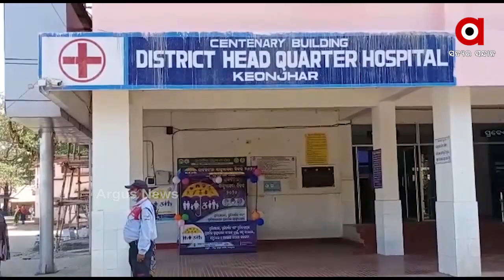କେନ୍ଦୁଝର ଜିଲ୍ଲାରେ ମର୍ମନ୍ତୁଦ ସଡ଼ ଦୁର୍ଘଟଣା ...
କେନ୍ଦୁଝର ଜିଲ୍ଲାରେ ମର୍ମନ୍ତୁଦ ସଡ଼ ଦୁର୍ଘଟଣା । ଗଛରେ ପିଟି ହୋଇ 10 ଫୁଟ ତଳକୁ ଖସିଲା ବୋଲେରୋ । ଫଳରେ 4 ଜଣଙ୍କ ମୃତ୍ୟୁ ହୋଇଥିବାବେଳେ 4 ଜଣ ଗୁରୁତର ଆହତ ହୋଇଛନ୍ତି ...